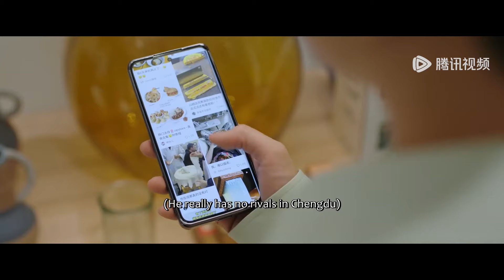蒋时延被唐漾撒娇吓坏？友情测试不可尽信！|《舍不得星星 You Are My Lover Friend》精彩片段 EP08 (ENG SUB)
高中三年，让蒋时延和唐漾结下了深厚的“兄弟情”，如今的唐漾被调回汇商银行蓉城分行任信审处副处长，却处处遭上司甘一鸣打压，但她力排众议通过了“志兰小卤”的小微申贷，身为一休好吃创始人的蒋时延则通过自己在美食媒体领域的影响力暗中帮助唐漾。在上司甘一鸣假借醉酒骚扰唐漾时，蒋时延重拳出击，两人开始怀疑对对方的感情似乎超越了“好兄弟”的界限，在暧昧疑惑之时，蒋时延阑尾炎住院，唐漾无微不至地照顾，两人终于变成了恋人，身边人似乎都不相信这两个多年好友会真的谈恋爱，闹出各种乌龙。蒋时延在事业上打开了新的突破口，开拓线下产业链，吸引了九江集团注资收购，却被蒋时延和唐漾发现了背后的诈骗阴谋。一切尘埃落定，蒋时延和唐漾终于牵手步入婚姻殿堂，实践了当年两人共同许下的“有我一碗饭吃，就有你一个碗刷”的誓言。
▶主演：张新成, 王玉雯

【Synopsis】Tang Yang and Jiang Shi Yan were high school classmates and are close friends for ten years. After finishing school, they both passionately pursued careers in bank credit review and new media communication. Tang Yang helped the families of military martyrs start businesses in her small loan job. Jiang Shi Yan, inspired by their perseverance, made a documentary about their stories, which gained widespread attention.

Throughout this journey, the trust and understanding they developed since their teenage years endured various challenges and blossomed into a sincere and beautiful love. They went from being classmates and friends to becoming partners, building a family, and facing life together.

【Starring】Zhang Xincheng, Wang Yuwen